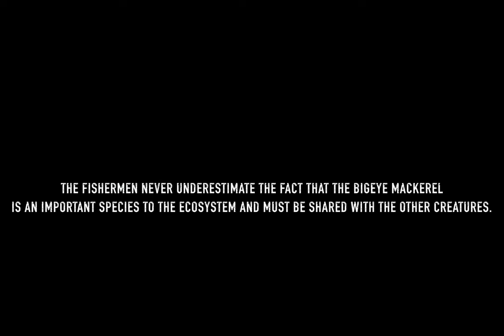MASBANGO - WINNER OF OCEAN GEOGRAPHIC GRAND PRIZE 2022 - by Lorenzo Mittiga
BIG EYE MACKEREL in BONAIRE, DUTCH CARIBBEAN